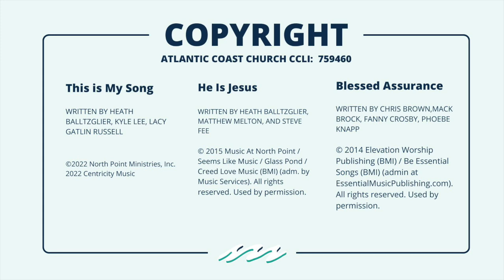May 21, 2023 Common Ground Band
He is Jesus
Blessed Assurance